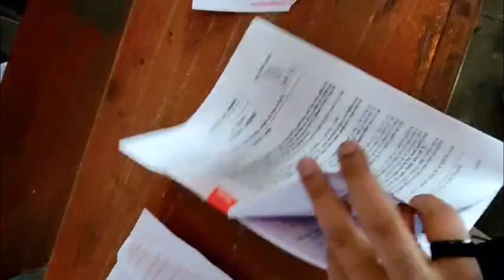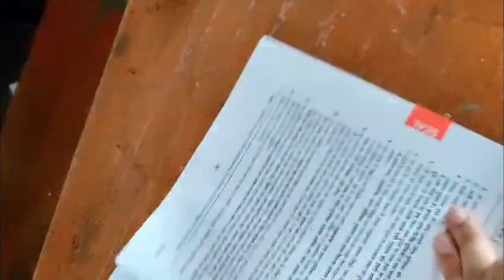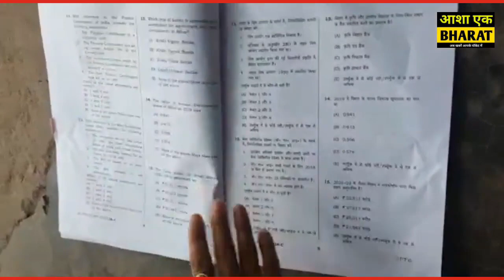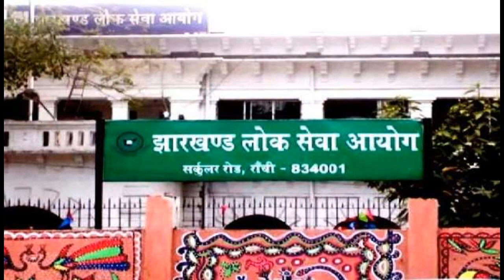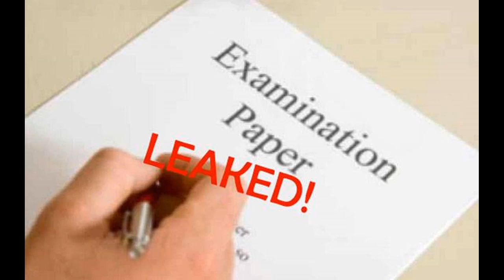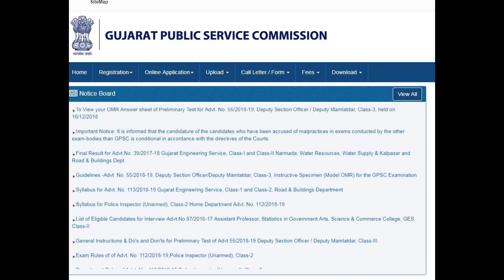BPSC Paper Leak : Aspirants के emotions की कोई कदर नहीं है।